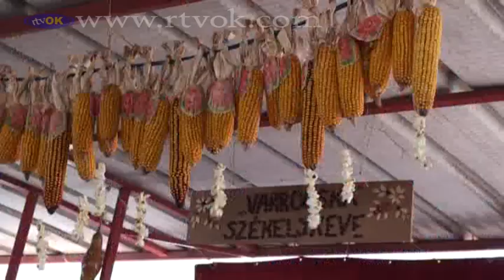Tradicionalni Baću bal održan u Debeljači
Baću bal prilika je za dobru atmosferu i dobar provod. Tako je bilo i ove godine u Debeljači.